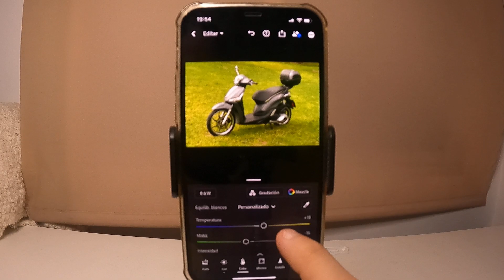Como AJUSTAR COLOR EN UNA FOTO con LIGHTROOM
Espero que este tutorial de Como AJUSTAR COLOR EN UNA FOTO con LIGHTROOM te haya servido, si es así espero que me dejes un gran LIKE.